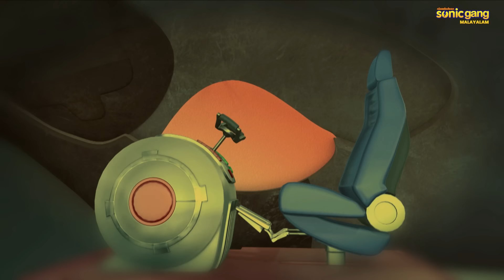ശിവൻ - കടൽ രാക്ഷസൻ്റെ രഹസ്യം ഭാഗം 2 എപ്പിസോഡ് 13| Shiva-The Mystery Of Sea Monster Part 2 Episode 13